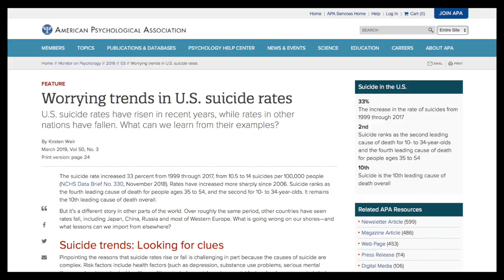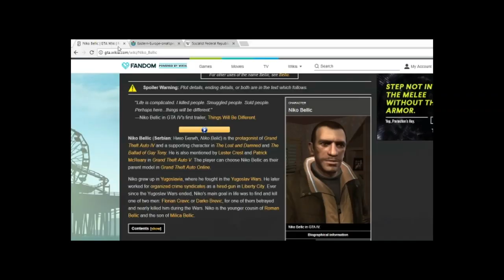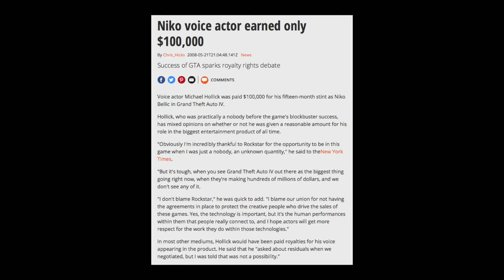GTA V's Anti-Capitalist Message